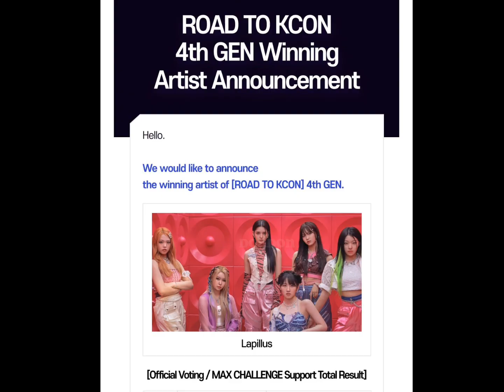LAPILLUS ACHIEVING THEIR DREAMS LITTLE BY LITTLE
☀️It was almost impossible to win, but with everyone's perseverance and hard work, we were able to beat the odds.
✨Keep Shining, Lapillus. You have us, you have Lapis
💫BE LATED HAPPY LAPIS DAY  📝
CONGRATULATIONS, MGA BB 🥹🫶